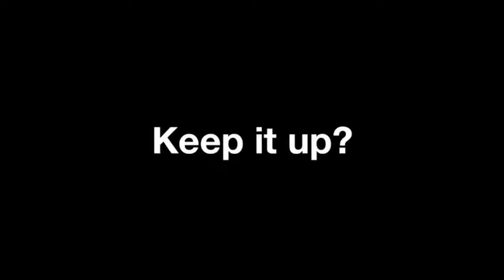Mah Doges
Yes